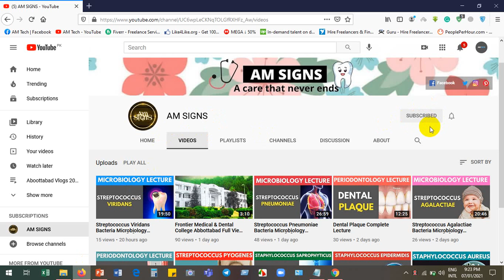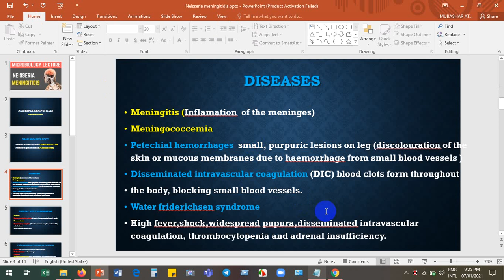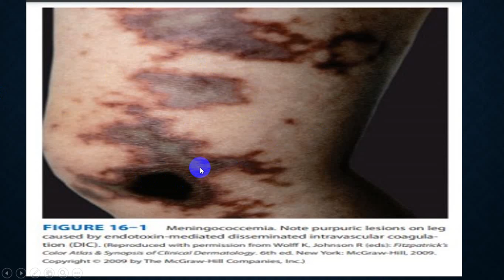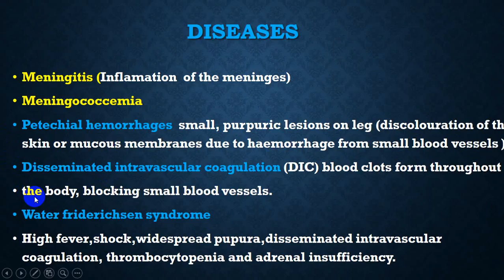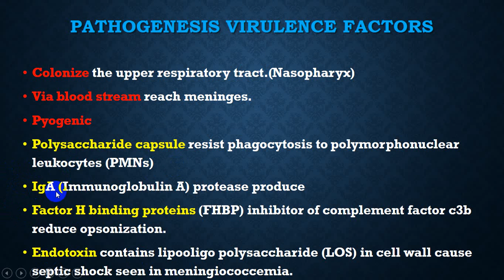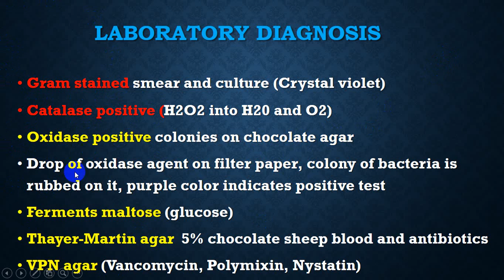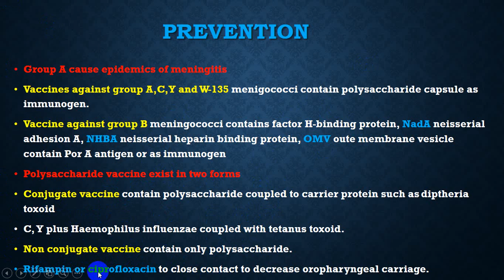Neisseria Meningitidis Clinical, Pathogenesis, Investigations,Treatment, Prevention | Dr MubasharAta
In this video, I will teach you about gram-negative cocci Neisseria meningitides. I will tell you about its diseases, transmission, pathogenesis, characteristics, lab diagnosis, treatment, and prevention in a short and easy way.